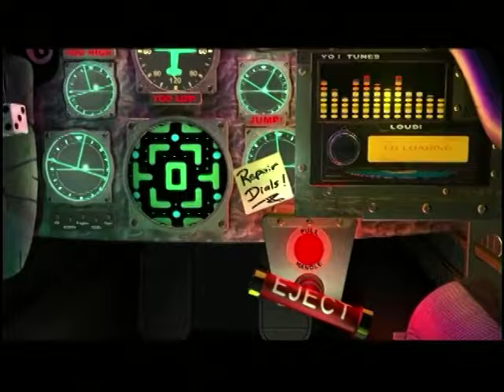Foodfight! Various early animated scenes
Between 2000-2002, Threshold Digital Research Labs produced 7 minutes of animation for their feature film Foodfight! to show to potential investors and the press. This reel was animated with key frames in LightWave and directed by Jim George and George Johnsen. While the reel still remains missing, this is most of what was in it.

Not all the audio is accurate, some of it has lines dubbed over it from the table read audio on the workprint. But you can hear the original dubbing underneath their lines at certain points. (Mostly noticeable with Daredevil Dan.)

There's a few scenes tacked at the end because I felt they were too short to put in order without being jarring. Was mainly just wanting to upload this so they're up anyway. There's a few extremely short clips I forgot to add, which can be seen in the behind the scenes video and the Q-tip tests, but this is 95% of what I've found.